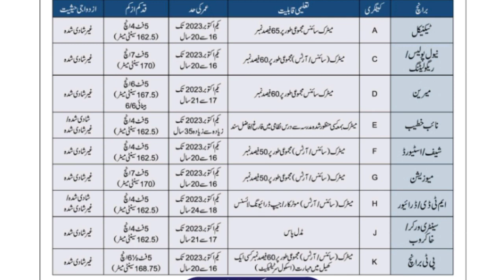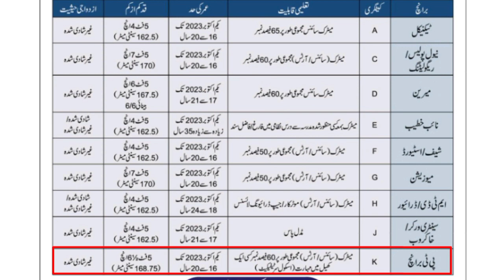Pakistan navy Sailor new jobs | how to apply online in Pak navy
Pakistan navy sailor job 2023
Pakistan navy
government job
leatest government jobs

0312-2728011